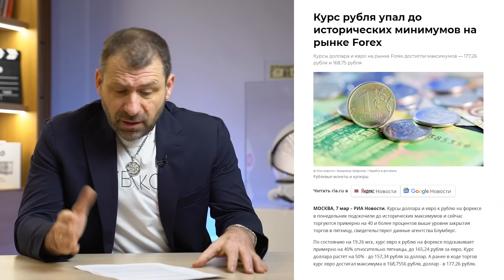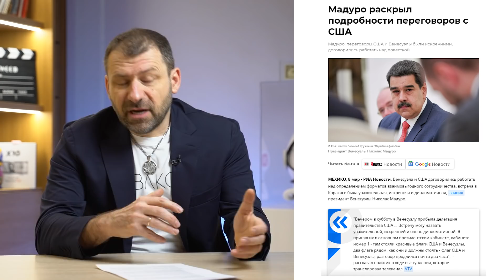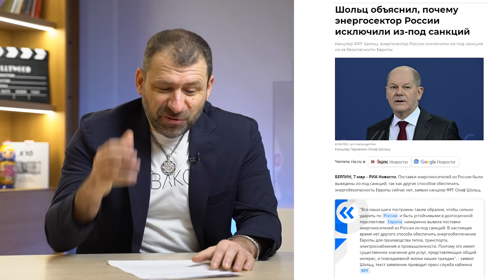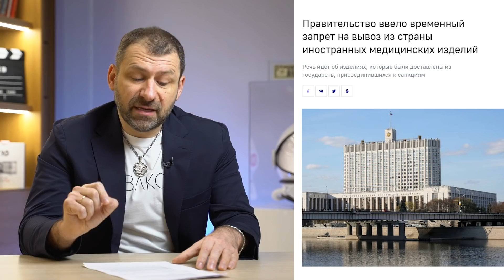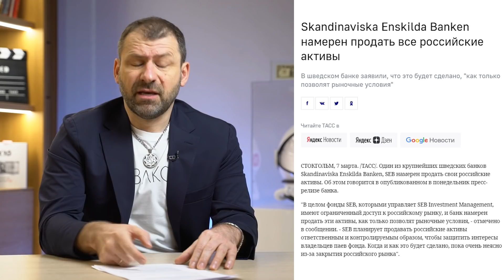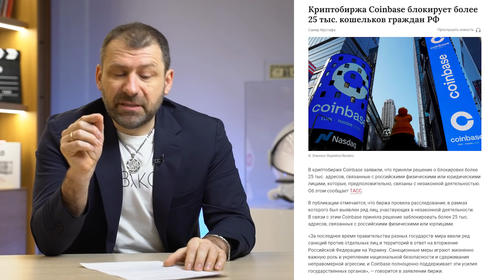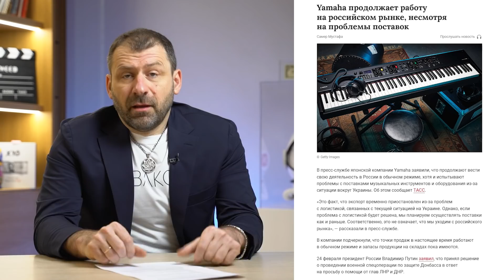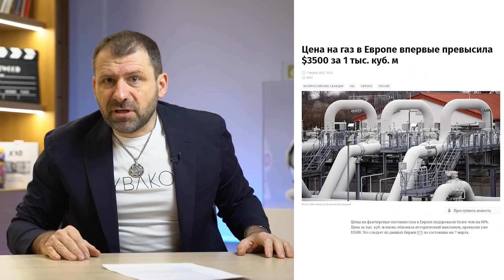Пострадают все! Падение доходов, изменение экономики | Санкции и Курс Доллара | Россия и Украина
Оперштаб Х10 Academy - для всех, кто хочет знать, как действовать в кризис
“Доходная недвижимость” Канал для бизнеса, который попал в переделку, и хочет обратиться лично ко мне

Таймкоды:
00:00 Анонс
00:59 Курс рубля упал до исторических минимумов
01:42 Ютуб заблокировал канал Владимира Соловьева
03:17 Мир дружит против России?
05:08 Энергоблок России выведут из-под санкций
06:11 В России окажут материальную помощь семьям с детьми
06:45 Ввод временного запрета на вывоз иностранных медицинских изделий
07:45 Из России снова уходит бизнес
10:11 Криптобиржа Coinbase блокирует 25 тыс. российских кошельков
11:44 Японская компания Jamaha продолжит работать в России
12:34  Первая мировая финансово-экономическая война

Друзья, продолжаем анализировать новости и учиться жить в новых обстоятельствах. Украина и что происходит вокруг нее. Россия Украина - переговоры, которые так ни к чему и не привели. Смотрите выпуск до конца обсудим все подробно.

Академия Игоря Рыбакова. Х10 Academy
Академия наук, искусств и деловых навыков
Список мошенников, которые прикрываются моим именем. Можно жаловаться на них в Telegram

Что будет в выпуске?
* Владимир Соловьев лишился канала на YouTube. Может ли платформа быть заблокирована в России?
* Россия Украина война экономическая и информационня. Что нас ждет дальше?
* Россия и новые санкции против нее. Какие компании сегодня ушли с рынка?
* Биткоин вас не защитит. Почему крипта, включая bitcoin прозрачны?
* Россия Украина. Можно ли рассчитывать на завершение “спецоперации”?
* Новости России сегодня. Криптовалюта арестована, Япония удивлена, что попала в список недружественных стран
* Последние новости. Санкции против России беспрецедентны. Как будет реагировать экономика?
* Курс доллара и евро снова бьет рекорды. Война США и Китая
* Курс доллара на сегодня снова перешагнул все мыслимые барьеры. Может ли доллар быть по 200 и 300?
* Курс рубля на сегодня. Почему эксперты советуют покупать юань?
* Пропаганда со всех сторон, информация в чистом виде больше не существует. Как сохранить разум в чистоте?
* Экономика России под ударом, но часть компании все же остаются. yamaha например
* Международные новости дня. Америка давит на страны, санкции США
* Экономическая война и три ее слоя. Санкции на компании, последние новости экономики